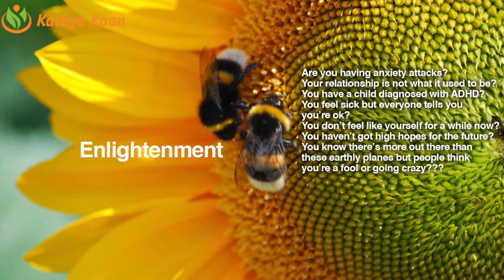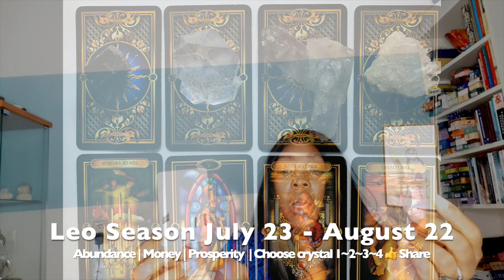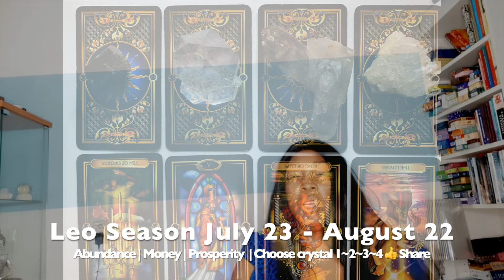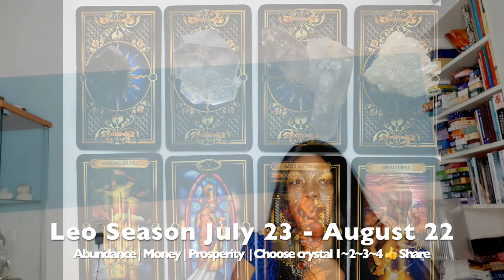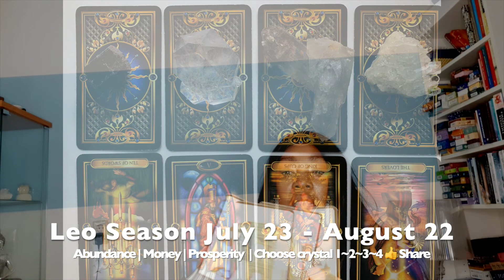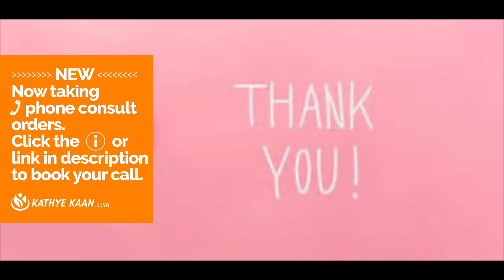ARIES Abundance Money Prosperity 💰 LEO Season July 23 August 22🧧Tarot Reading🌹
Kathye